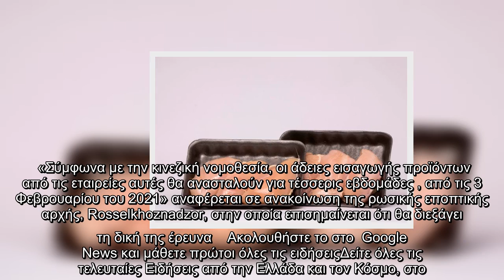Κίνα : Βρέθηκαν ίχνη κοροναϊού σε συσκευασίεςπουλερικών από τη Ρωσία